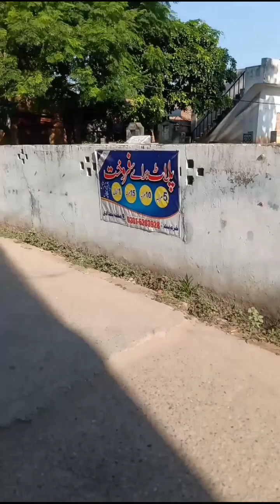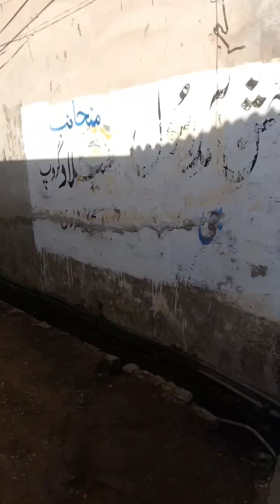mohallah baghdadi / jalalpur jattan / lehnda punjab / gujrat pakistan / galian kuche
es video wich asi tuanu mohallah baghdadi vekha rea aan apnay channel lehnda charda punjab day silsaly galian kuche wich